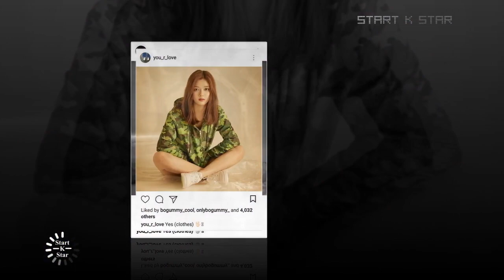Kim yoo jung so cute smile for Oppa Park bogum only-one forever